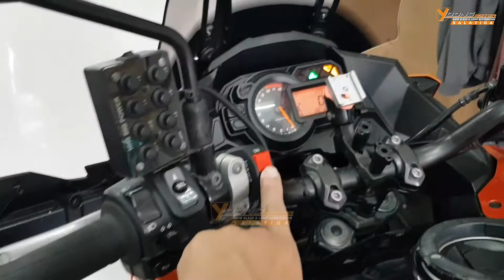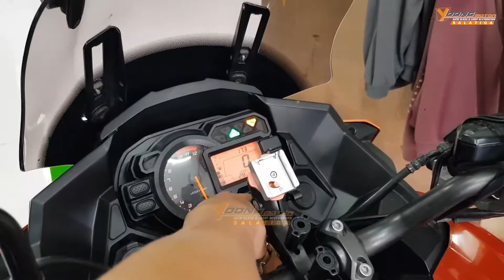versys1000 MOTOR KENTJANG WAJIB TERANG SUPAYA JARAK PANDANG AMAN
Yes, motor touring ataupun adventure sudah seharusnya lampu utama terang. karena sesuai dengan kapasitas mesin dan kecepatan yg bisa diraih, tentunya jarak pandang yg aman diperlukan. tidak cuman 100/200m aja. semakin kencang jarak  akan membutuhkan jarak pengereman yg lebih pula. bayangkan apa yg terjadi jika jarak pandangmu hanya 100m sedangkan kecepatanmu membutuhkan jarak pengereman 100m juga?

Belanja langsung?